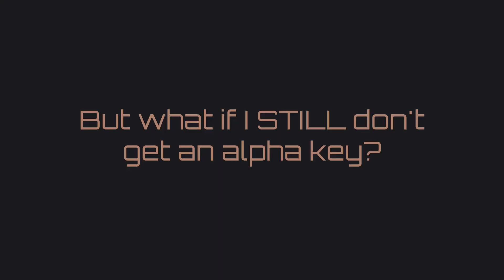Alpha Release Date, Selection Process + more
THERE. YOU HAVE THE RELEASE DATE NOW. LEAVE ME ALONE.

Satisfactory is an FPS open-world factory building sim. You play as an engineer on an alien planet as part of the ‘Save The Day’ program - a program whose goal is to construct a massive machine for a mysterious purpose. Conquer nature, build multi-story factories, and automate to satisfaction!